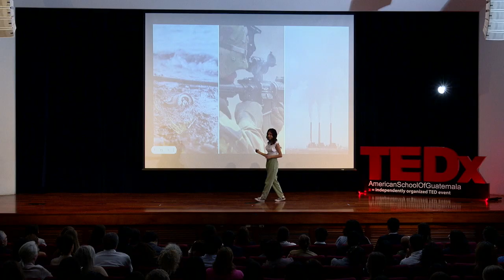Welcome to 3022 | Paula Daniela Bámaca | TEDxAmericanSchoolOfGuatemala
Imagine how the world looked like a thousand years ago. Now, imagine how the world will look like a thousand years into the future. This talk discusses a project proposal that will do exactly this, imagine our future.  Paula Daniela Bámaca Muñoz, is a current tenth grade student. Paula has forever been inspired by the future, and what’s next to come. She has made strides towards the design of a unique project, which we’ll learn about today. Other than this project, Paula also enjoys drawing, traveling and learning. This talk was given at a TEDx event using the TED conference format but independently organized by a local community.